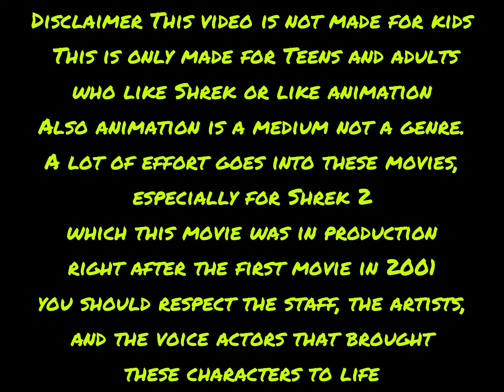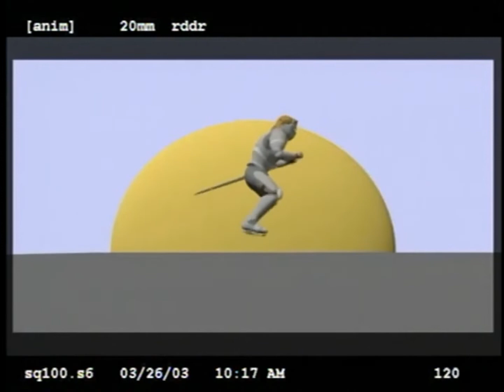Shrek 2 Technical Goofs Better Quality